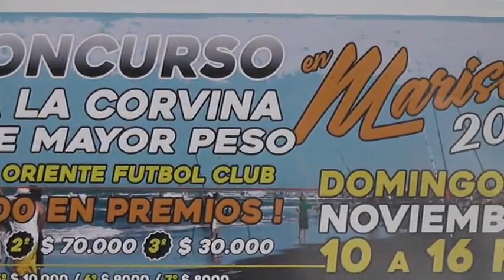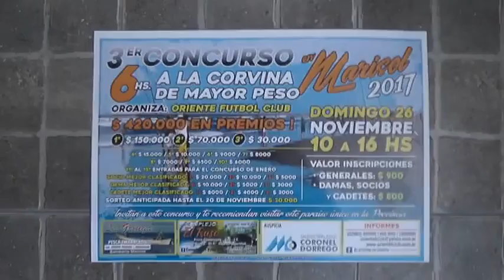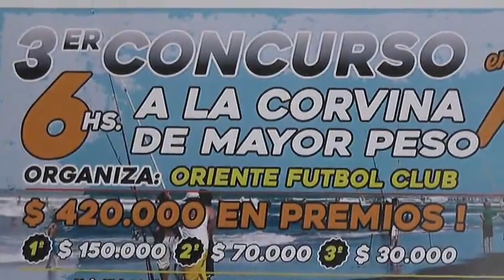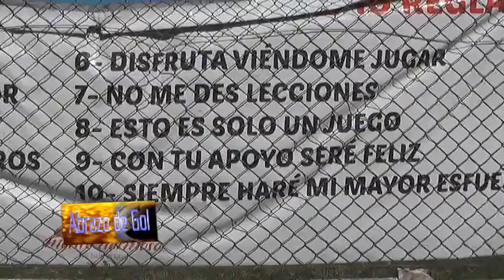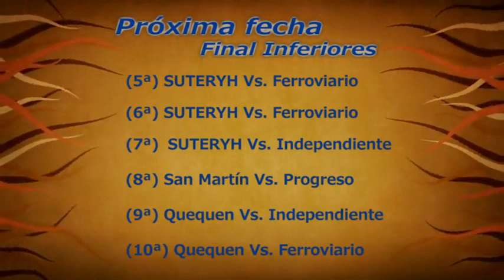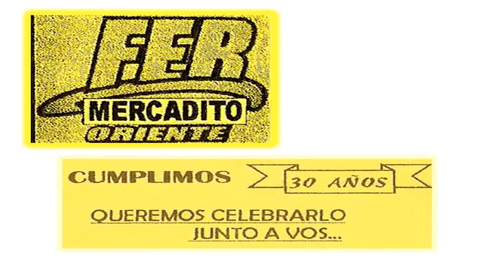ABRAZO DE GOL 27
Programa emitido el 22-11-17 con lo mejor de los partidos semifinales de los equipos de Oriente en las divisiones inferiores de la Liga de Fútbol de Coronel Dorrego.